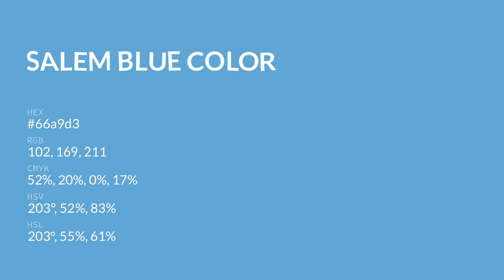Salem Blue color 66a9d3 hex color - Blue color - Warm color 66a9d3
What color is Salem Blue ? 66a9d3 hex color - Blue color - Warm color 66a9d3

Hex 66a9d3 Color Code is also known as Salem Blue color.